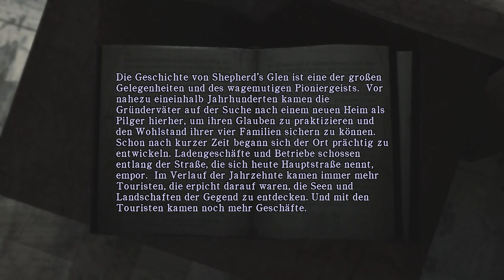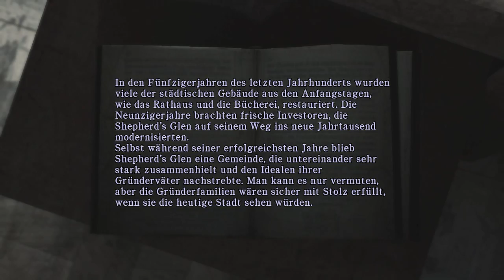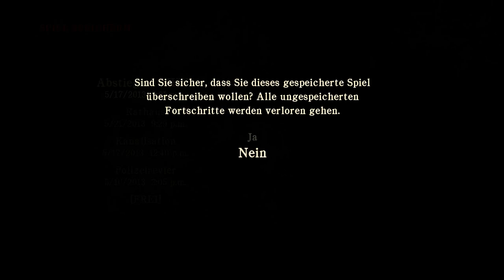Let's Play Silent Hill Homecoming [Part 16] - Die Geschichte von Shepherd's Glen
Survival-Horror von Konami / Double Helix Games [2009]

» Let's Play Silent Hill Homecoming